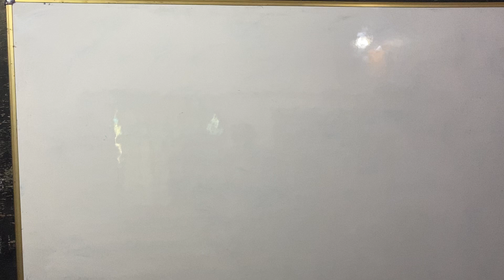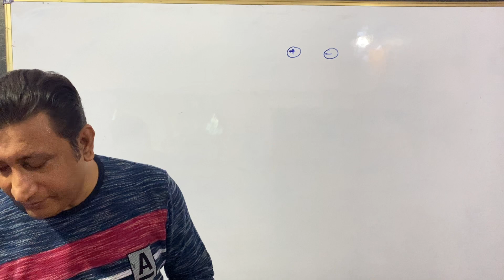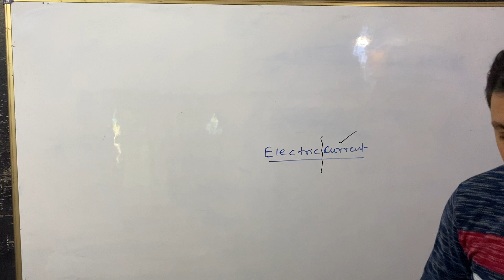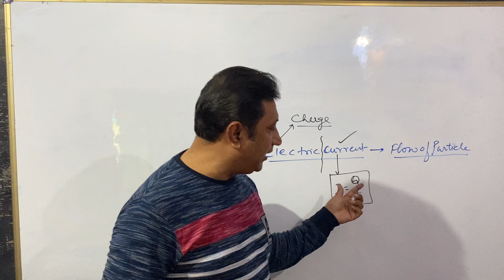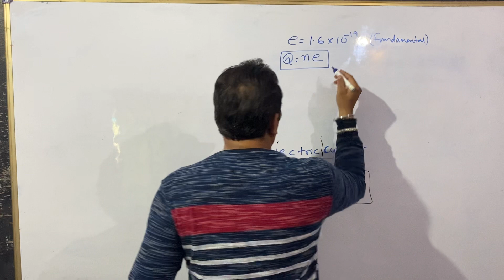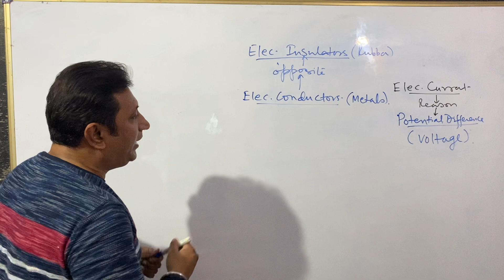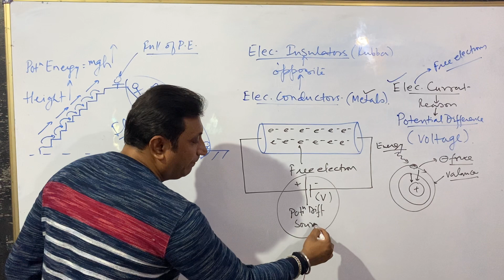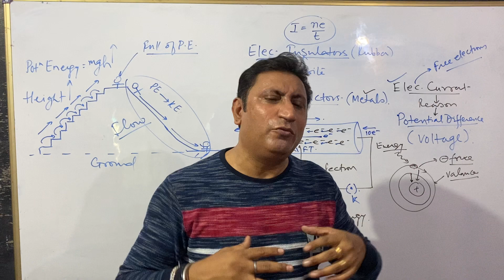Electricity by Dr. Debashis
Elementary